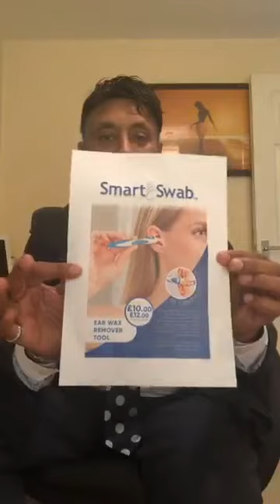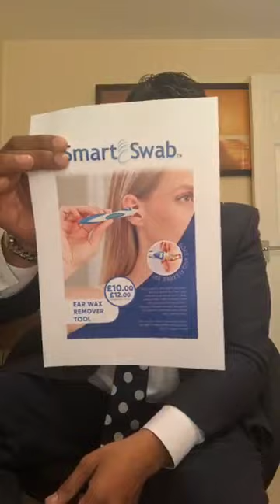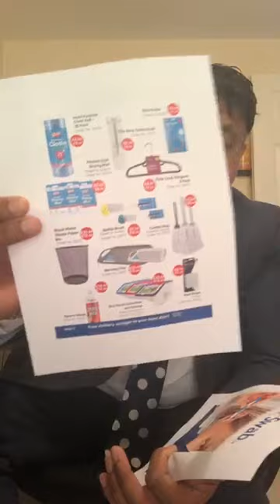VivaMK Update with Michael Khatkar 20th June 2019 [New VivaMK Basics Essentials Catalogue] 👍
kl891663